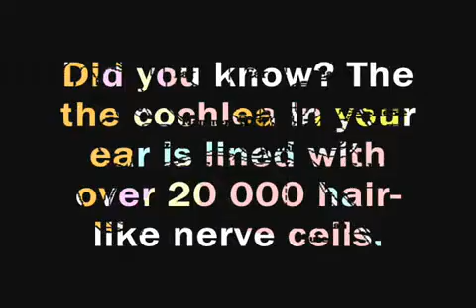11-19-08 Intelligent Design and Plasticine Part 5: A Math Problem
November 19, 2008 - Intelligent Design and Plasticine Part 5: A Math Problem